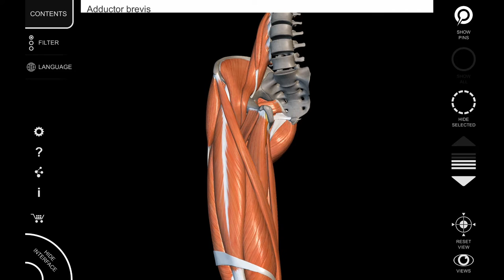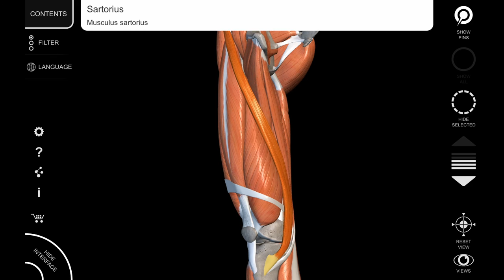Sartorius muscle - 3D Anatomy origin insertion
App Muscular System | 3D Atlas of Anatomy allows you to rotate a highly realistic musculoskeletal 3D model as it was in your hands.
The main body regions and the anatomical 3D model of each bone and muscle are revolvable in any direction giving a 360° view of the objects.